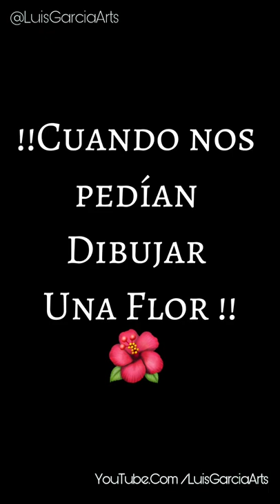CUANDO NOS PEDIAN DIBUJAR UNA ROSA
ꜱᴜꜱᴄʀɪʙᴇᴛᴇ ᴀ ᴍɪ ᴄᴀɴᴀʟ ɢʀᴀᴛɪs

✅𝑬𝑩𝑶𝑶𝑲 -𝐀𝐩𝐫𝐞𝐧𝐝𝐞𝐫 𝐚 𝐃𝐢𝐛𝐮𝐣𝐚𝐫
ᴀᴘʀᴇɴᴅᴇʀ ᴀ ᴅɪʙᴜᴊᴀʀ